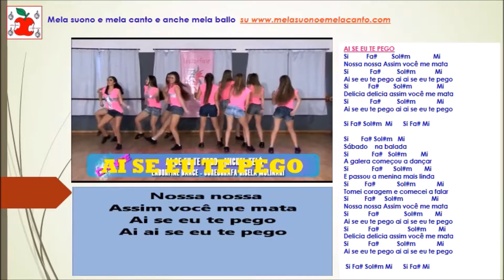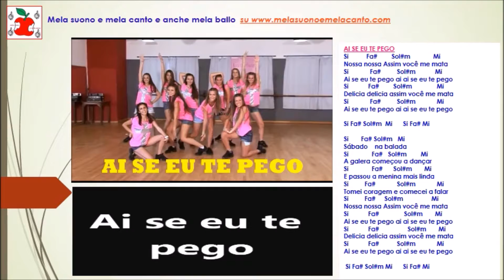AI SE EU TE PEGO - MELA SUONO & MELA CANTO (MUSICA-KARAOKE-TESTO-ACCORDI E BALLETTO)